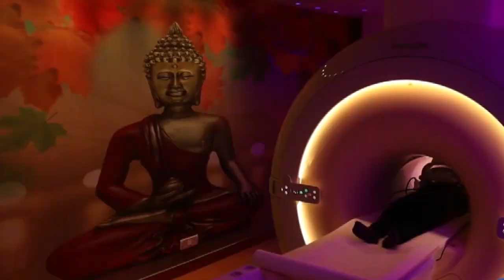दीपक त्यागी हत्याकांड : प्रदर्शनकारियों ने कहा- हिंदुओं की हत्या नहीं चलेगी || First byte.tv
ग्रामीणों ने प्रदर्शन करते हुए लगाये नारे..हिंदुओं की हत्या नहीं चलेगी

27 सितम्बर को सिर कटी लाश बरामद हुई थी

आठ दिन बाद पुलिस ने किया सिर बरामद

अवैध संबंधों के कारण महिला के बाप ने की थी हत्या

हत्या के आरोप में फैमिद व आसिफ निवासी खजूरी गिरफ्तार

  दीपक त्यागी के सिर को सड़क पर रख लगाया जाम, हिंदुओं की हत्या नहीं चलेगी

मांगे राम त्यागी ने सीओ पूनम सिरोही के खिलाफ इस्तेमाल किये कड़े शब्द